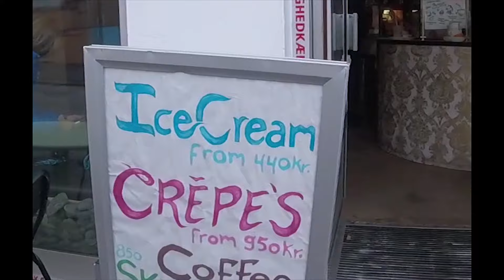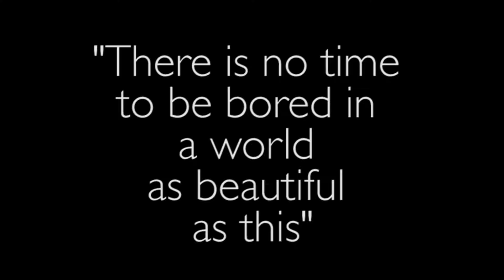Exploring Iceland! Day one and two | Thatja Andrade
I am so happy to share my ICELAND experience with you all!
You will find tips and touristic attractions for a short trip to ICELAND.
I hope you In-Joy watching as much as I In-joyed making it for you!

Music wanted!!

Love,
xx
Thatja